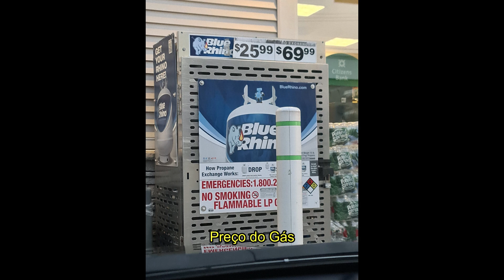Aventura ao Pôr do Sol: Road Trip pela Encantadora New Hampshire!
No vídeo "Aventura ao Pôr do Sol: Road Trip pela Encantadora New Hampshire!", embarque conosco nessa jornada emocionante por paisagens deslumbrantes, estradas cênicas e momentos memoráveis durante o pôr do sol em New Hampshire. Descubra a beleza natural e a experiência única de uma road trip ao entardecer neste encantador destino nos Estados Unidos.

CURSOS

CURSOS

=O=O=O=O=O=O=O=O=O=O=O=O=O=O=O=O=O=O=O=O=O=O=O=O
Cuponomia

=O=O=O=O=O=O=O=O=O=O=O=O=O=O=O=O=O=O=O=O=O=O=O=O
MELIUZ

=O=O=O=O=O=O=O=O=O=O=O=O=O=O=O=O=O=O=O=O=O=O=O=O

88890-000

▓▓▓▒ ACESSE TAMBÉM ▒▒▒▓▓▓▓▓

Post deste vídeo:
Em breve...